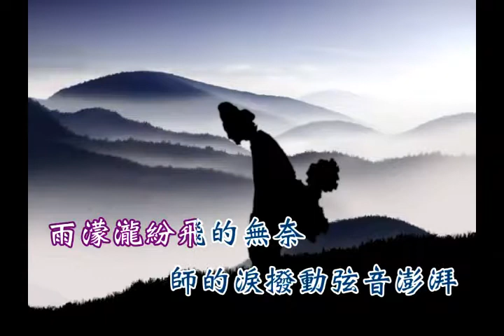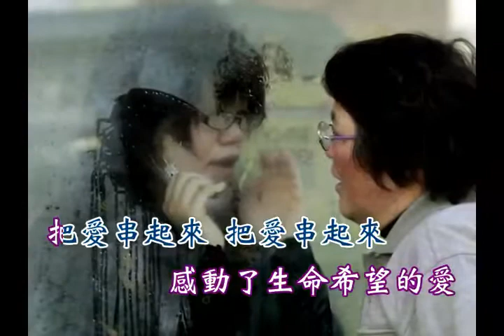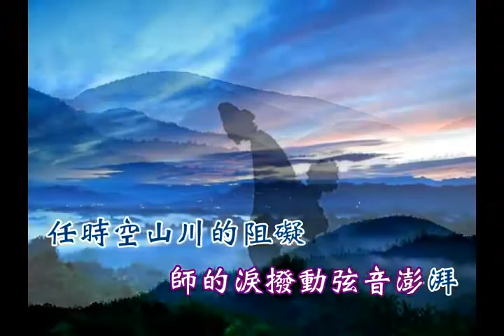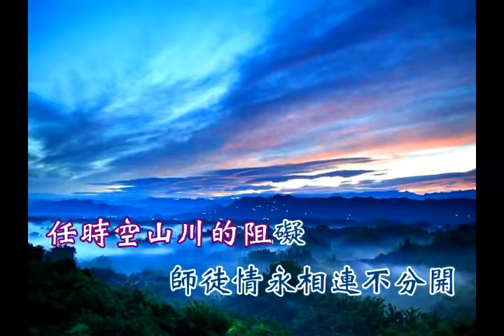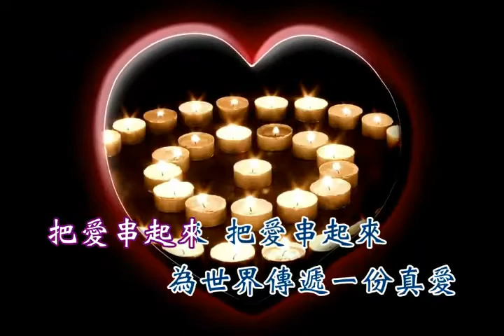把愛串起來 12 (720p).m4v